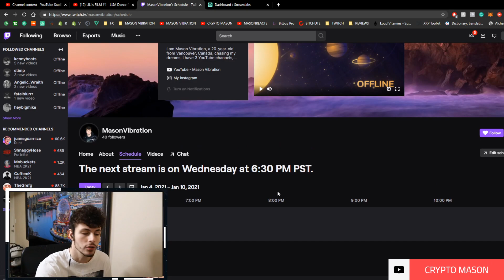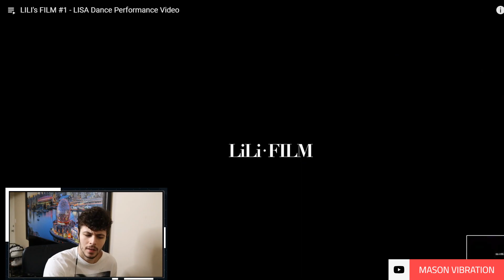LILI's FILM #1 REACTION - LISA Dance Performance Video - Mason Reacts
Mason Reacts to LILI's FILM #1 - LISA Dance Performance Video